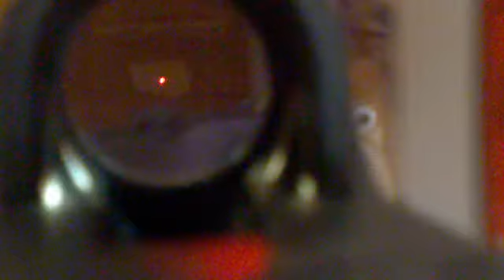Element EX-219 Reflex Red dot Español